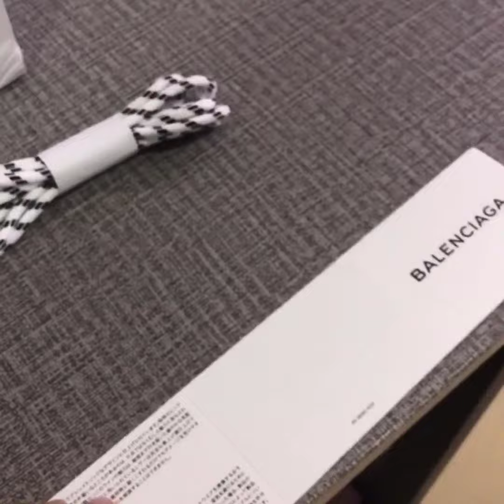Balenciaga Triple S White Sneakers Platform Shoes Unboxing